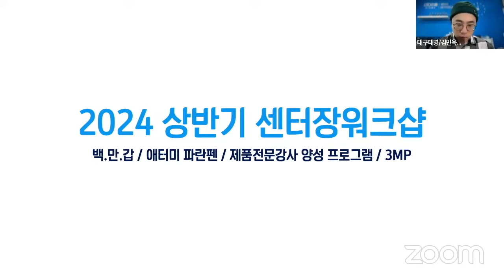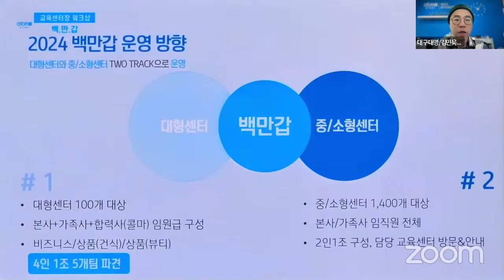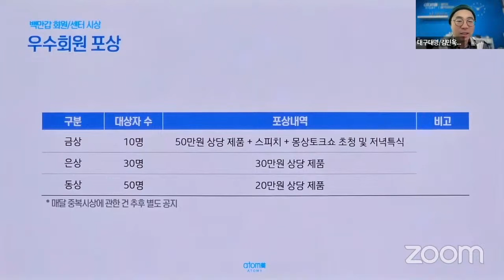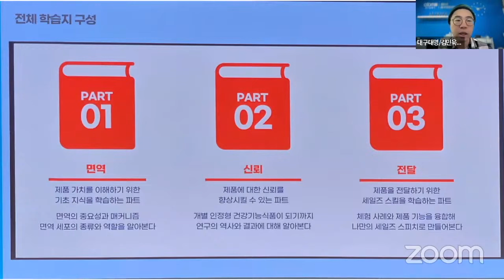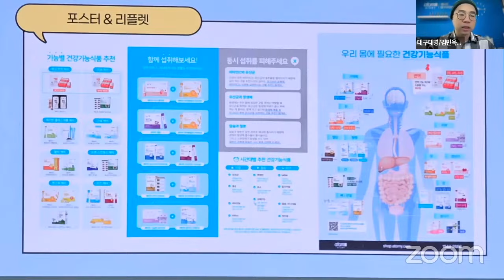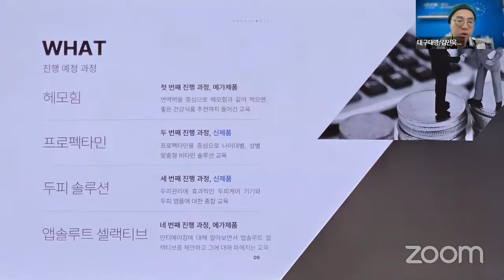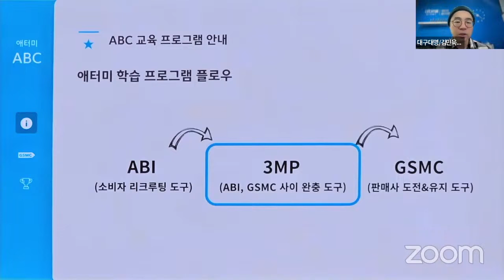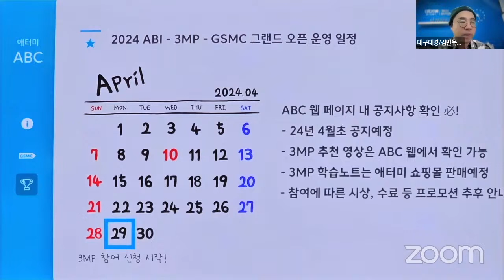2024년 애터미 신규 시스템 소개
00:46 애터미 백.만.갑
08:27 애터미 파란펜
15:46 제품 전문 강사 양성 프로그램
19:58 3MP (3 Month Plan)